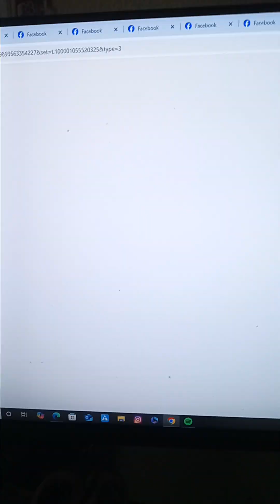throwback hip-hop instrumental beats in 2029 and missing you my friend Christy wetz Craig and great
Throwback hip-hop instrumental beats in 2029  call bust move on the stage and go club all night and see Beautiful ladies dancing on the dance floor and jam  i miss my great aunt Ernestine Bowler Wyatt and Granny Lee Etta Lee Shaw and my uncle Sonny Jemison and miss my friend Christy wetz Craig and throwback RL Turner high school lion 🦁 In 1996 and 1997 moments time ago in 1991in Boley oklahoma small town country and Bethany oklahoma northwest side crew area thin my Homie boys dj cease and my friend Brian Jackson and me Ryan Christopher Lee slim Robinson Mc inco and my cousin to and my father Michael R Lee inco  by slim Robinson Mc inco Ryan C Lee in October 13 2029  in 2010 and 2020 and 2019 and 1990 Boley school elementary in 1990 County small town country and my uncle Brad Boatman Peter Riddle Brown inco in 2014 better ask Jumbo Robinson Mc inco Christmas December 24 2014 now am slim Robinson mc inco Ryan C Lee